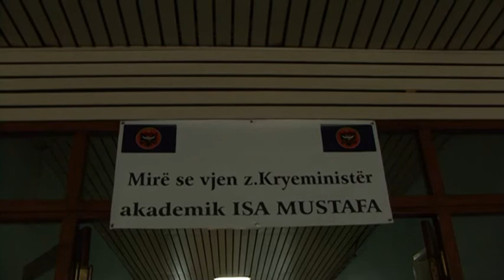Mustafa: Qeverisja e LDK-së garanton zhvillimin e të gjitha bizneseve